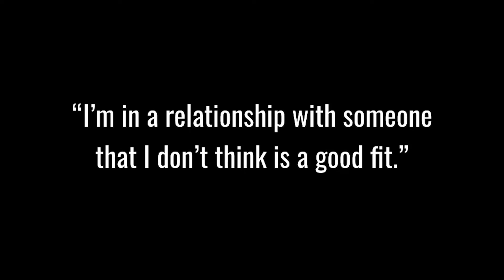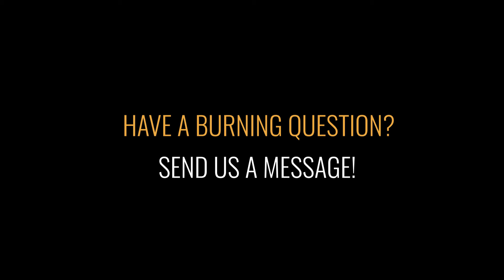I'm In A Relationship That I Don't Think Is A Good Fit... What Should I Do?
Episode 9 in Project Six19's video series, Burning Questions.